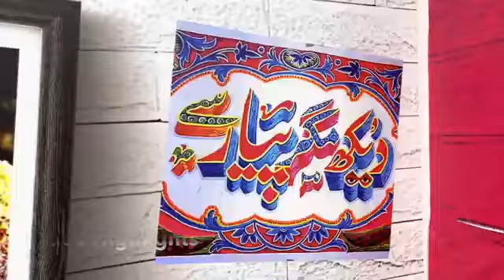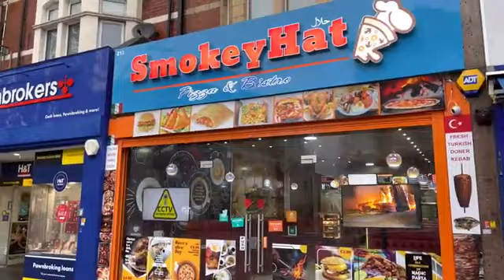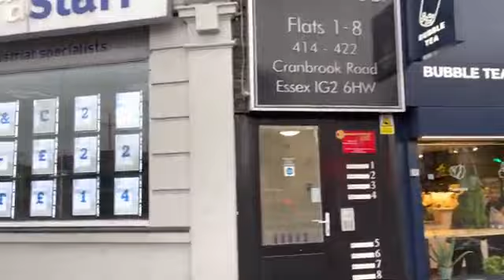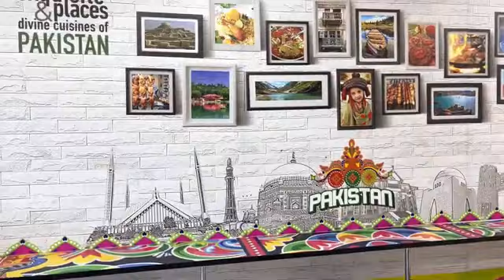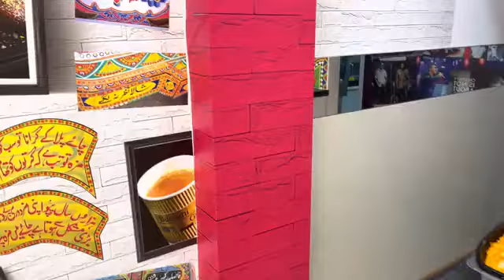RAINY DAY LONDON.